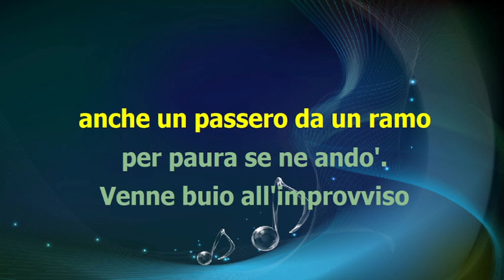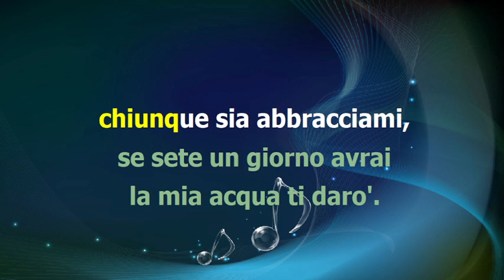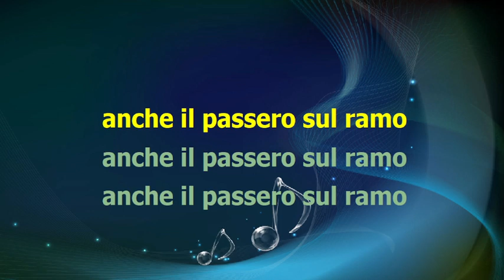Al Bano - IL RAGAZZO CHE SORRIDE - karaoke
base midi karaoke testo accordi video